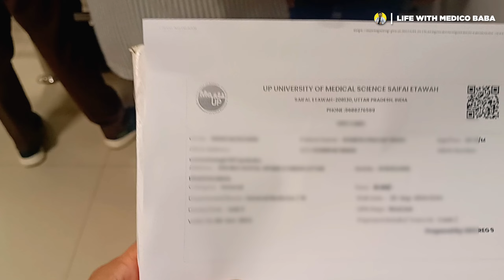Surgery Posting and Vaccination | Medical college life